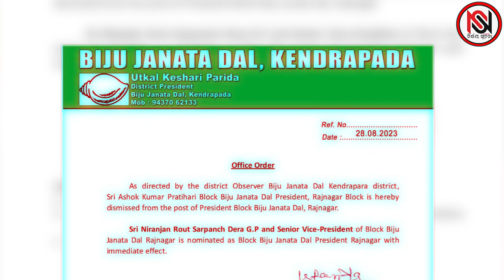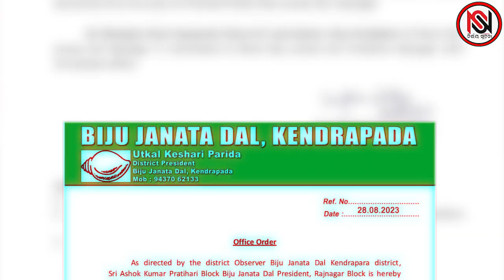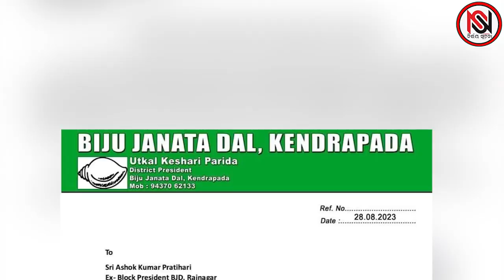TARZAMA : ଧ୍ରୁବଙ୍କ ପାଇଁ ଅଶୋକ ବଳି, ଫାଇଦାରେ ଅଂଶୁମାନ ! Nirbhay Suchana